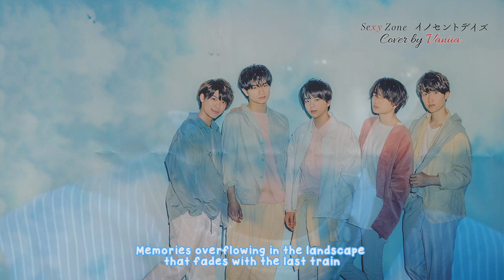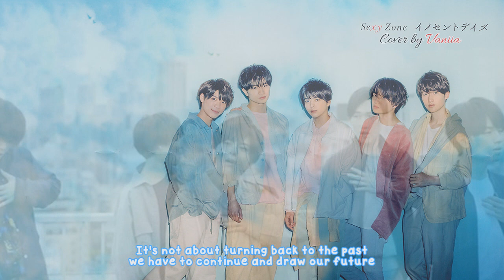『イノセントデイズ 』 Sexy Zone~ Innocent Days~ COVER 歌ってみた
Mune ni innocent days

Fastest cover in like... 8 years! XD I've never uploaded a cover of a song that was just released! I usually take more than a year to do it hahahaha
But yeah! I reaaaaally love this song!! Sexy Zone never fails!! I love that they made a PV with story, it's really refreshing!
About the english translation, I'm practicing my japanese so I'm "translating" the lyrics of all the solo songs I upload, so I apologize in advance for the mistakes (that I'm sure are many) xDDD